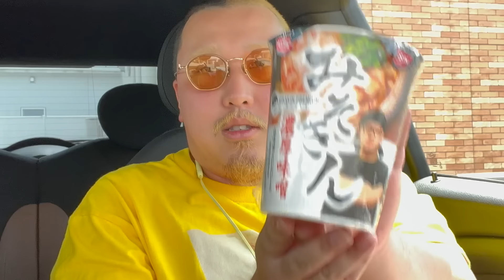ヒカキンさんが作った大人気商品「みそきん」を購入できるまで帰れない旅が絶望すぎました。ヒカキン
【編集:さち】　【カット:さち】

tiktokのNG集や日常を載せてます！